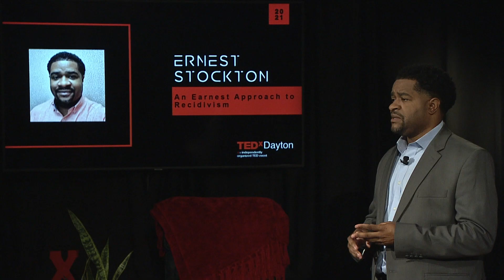An Earnest Approach to Recidivism | Ernest Stockton | TEDxDayton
Ernest describes a three-pillared approach to help overcome some of the recidivism challenges faced by felons, their families, and their communities. As a former recidivating felon who is now a counselor at the same facility he served time, Ernest brings a unique perspective to these challenges. Ernest weaves in details of his personal life to drive home the importance of awareness as a powerful first step to improve outcomes and relationships. Ernest Stockton is a Re-Entry Coordinator who works with ex-offenders to assist them with confidence building, employability, and other cognitive skills so they can engage in society at a prosocial level. With over 15 years of mentoring experience, Ernest believes that those involved with the criminal justice system can maximize their potential through self-awareness, obtain accountability, and execute goals. Ernest is a member of the National Association of Blacks in Criminal Justice and the Urban League of Greater Southwest Ohio. Ernest is a Licensed Re-entry Crisis Counselor, Chemical Dependency Counselor Assistant, and a Certified Peer Recovery Supporter by virtue of the Ohio Department of Mental Health and Addiction Services. Ernest holds an MBA in Nonprofit Leadership from Antioch University. This talk was given at a TEDx event using the TED conference format but independently organized by a local community.